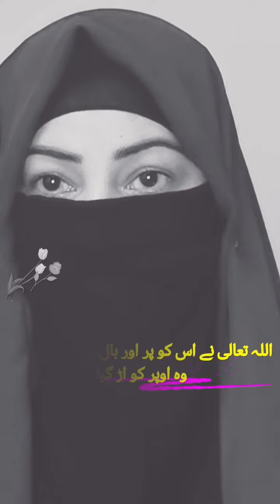Sheba merajh ki rat ka wakia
sheby merajh ki rat ka wakia motivation shortviral ytstudioshaby marajh ki rat ka